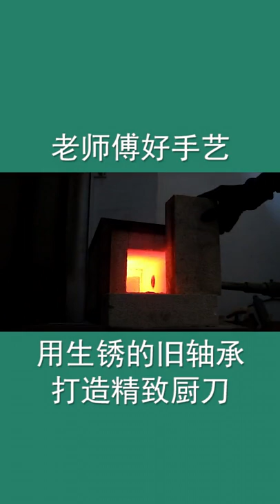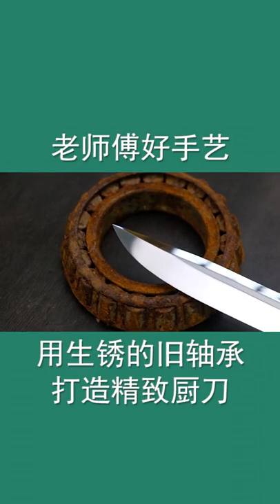Amazing Ideas Can Help You #12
Hello Guys!!
Please enjoy my video about amazing creative thing for help people in the world.

Best Regards,
Amazing Ideas